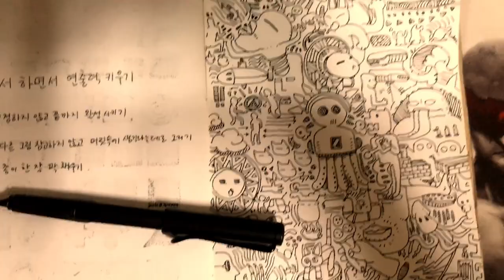낙서 하면서 연출력 기르기/펜드로잉 연습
안녕하세요. 오늘은 재밌게 할 수 있는 연습 방법에 대해서 한 번 알아 봅니다.

즐겁게 감상해 주시구요. 댓글로 여러분의 상상력을 저에게 나눠 주세요!

종 아이콘을 클릭하면 새로운 동영상에 대한 알림을 받을 수 있습니다.